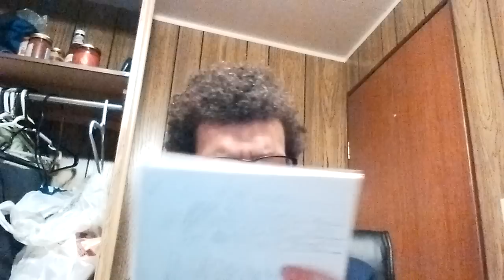Beer Time With Mike #4